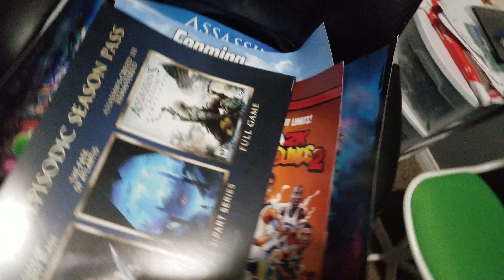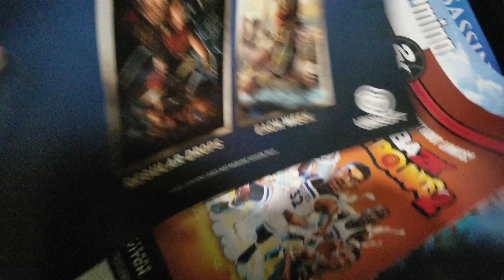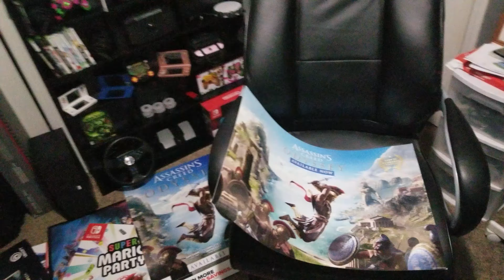Dumpster diving for gamestop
Tried my hand at dumpster diving at my local gamestop's. What a joke that was. 1st one was completely gated off, couldnt even get to it. 2nd one was in an alley, was pretty scary actually, not the best side of town. Started going through the garbage bin. Grabbed a few posters then heard on an intercom, "stop, you are being recorded, leave the premises immediately".. Well, chit, dont have to tell me twice, I'm out. Haa. Never do that again. Managed to get a few posters. That's it tho.